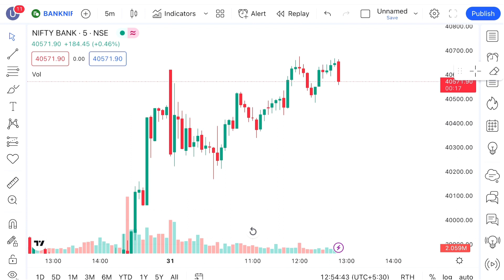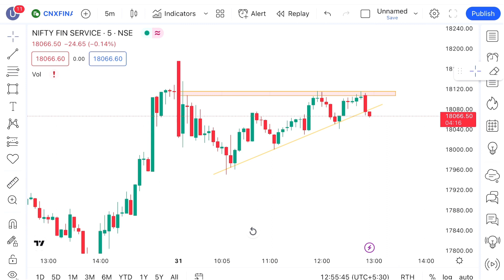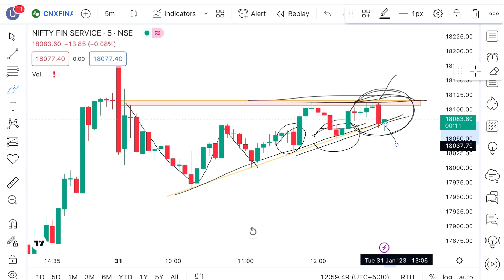PRIE ACTION TRADING SETUP !! T.A.E. FORMULA !! 100% ACCURACY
COURSE LESSONS;
1. INTRODUCTION
2.TRADING & INVESTING
3. CANDLESTICK PATTERNS
4. CHART PATTERNS
5. TREND
6. MOVING AVERAGE
7. TRADING STRATEGY
8. ATM, OTM, ITM, STOP LOSS,
9. DRAW TOOLS
10. LIVE ENTRY - EXIT (1time)
11. SCALPING STRATEGY
12. PSYCHOLOGY
13. MONEY MANAGEMENT
14. STRENGTH CANDLES IDENTIFY
15. VOLUME
16. GLOBAL MARKET KNOWLEDGE
17. TRADING SETUP

I always with you ❤️🙏